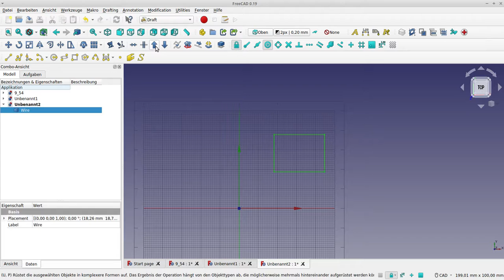freecad face move transform